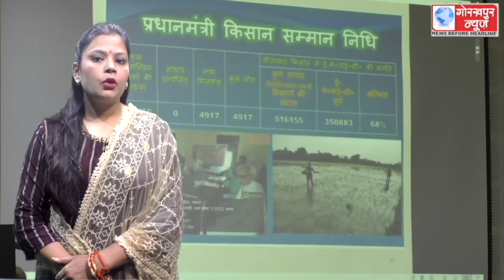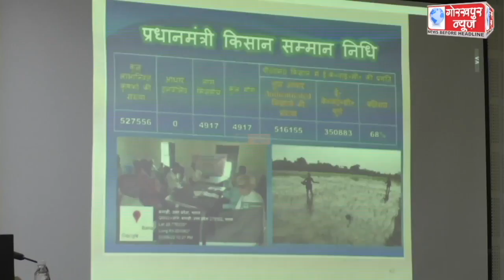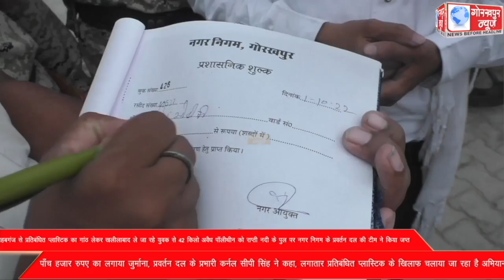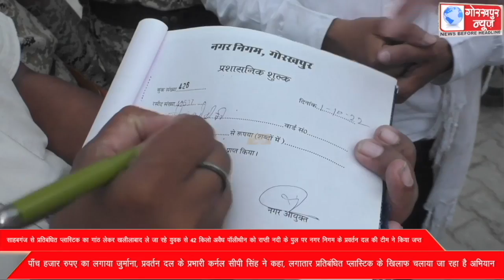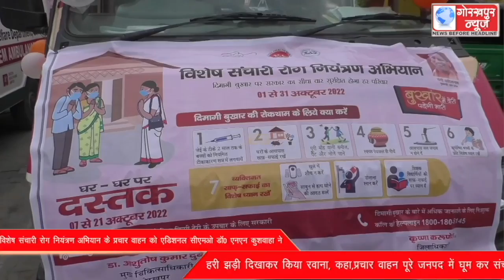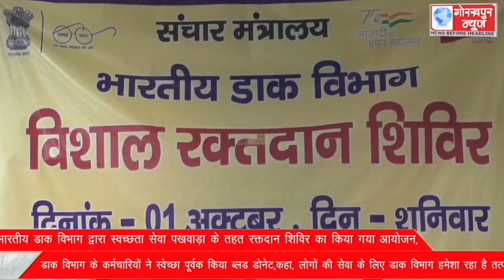GORAKHPUR NEWS 01-10-2022